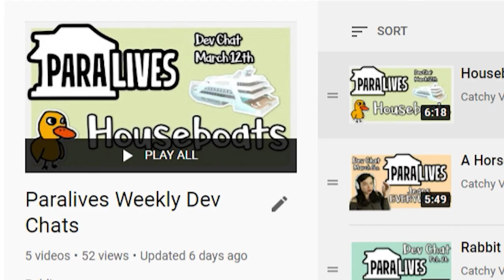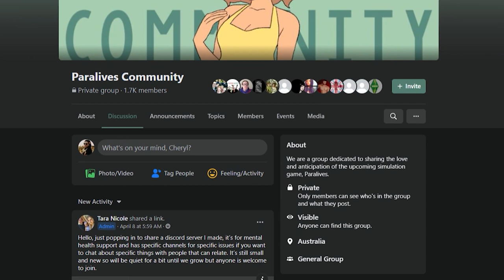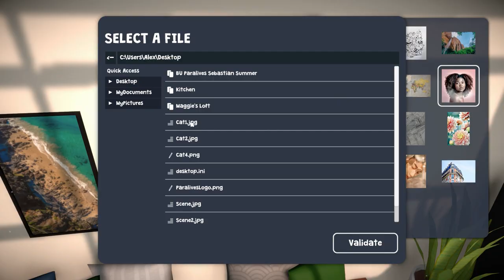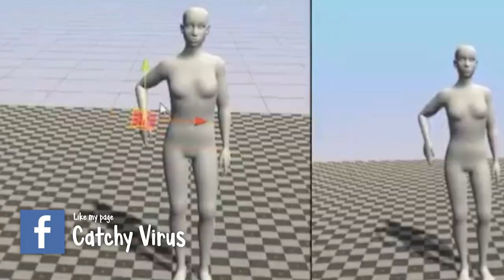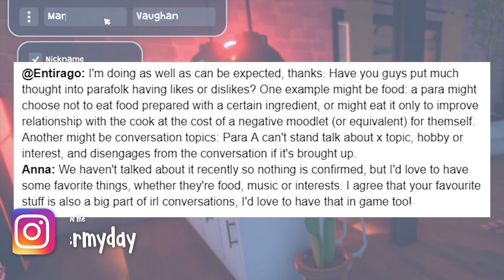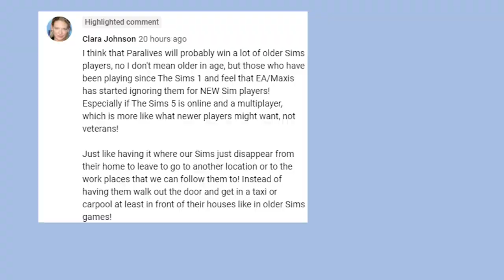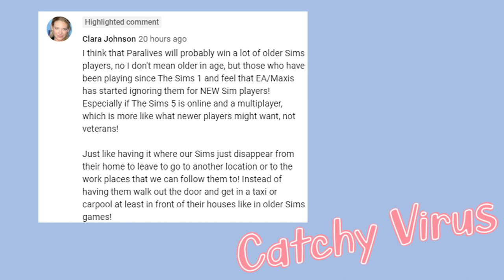Paralives Parafolk Body Sliders - Paralives Dev Chat March 19th | Paralives News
Body sliders are made by how? Paralives' Maggie is a what? A dog named who?

This week we're looking over the Dev Chat from March 19th. It's really all about what body deformation means, and other things about the Parafolk. Plus, you get to see some cute photos of my dog, Merlin!

If you want to learn more about Paralives I’ve created and curated two Paralives focused playlists. One is all of my own Paralives content, including ones that talk about Maggie, Sebastian, and a few previous updates to the game. My second playlist is includes all of the videos you need to watch to learn everything you can about Paralives. This one includes content from Simmer Erin, Griff Griffin, Pixelade, Fantayzia, and many more wonderful content creators.

0:00 - Body deformation? Maggie & Sebastian?
0:08 - Hey! Welcome to Catchy Virus
0:58 - Check out Paralives Community on Facebook!
1:20 - Dev Chats are all about brainstorming, not confirming things
2:00 - How do custom images work?
2:34 - What is body deformation?
3:52 - Pets ft. Merlin
4:39 - Paras in game
5:37 - What would you ask the Paralives dev team?
5:45 - Check out our featured comment!